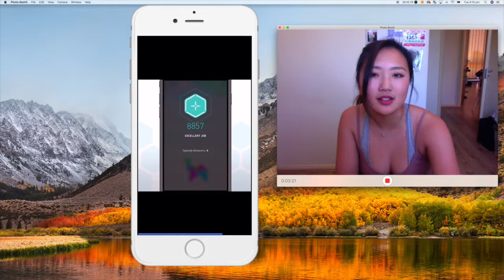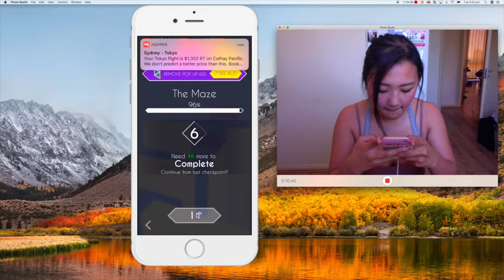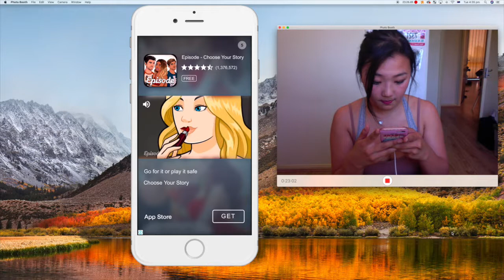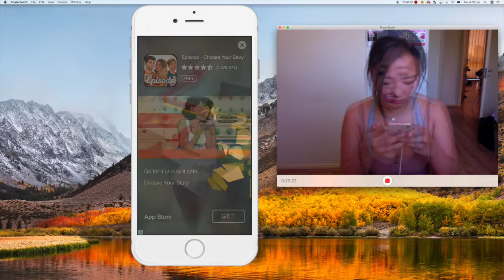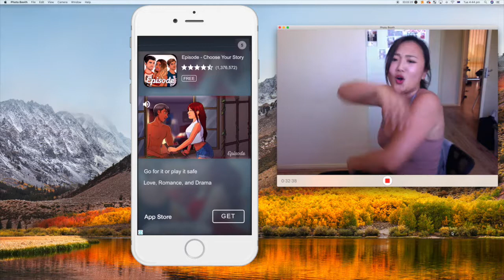This Game Broke My Sanity | Dancing Lines The Maze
Hi this is Queen Swirly, bringing this to you pre-recorded from a secret location in Sydney. Getting frustrated as I procrastinate during study time with Dancing Lines The Maze level and sharing the sweet frustration with the internet.